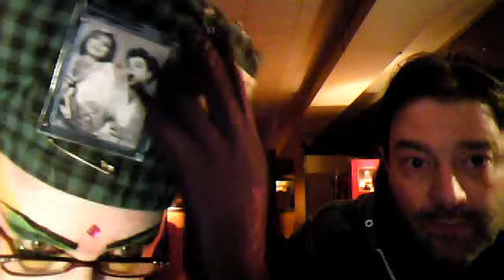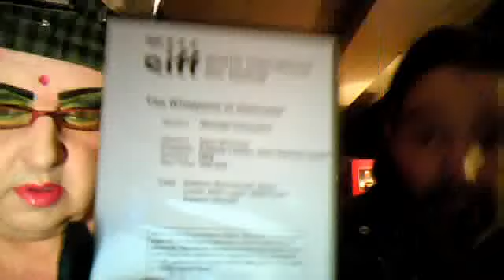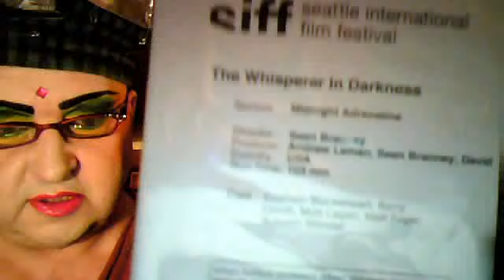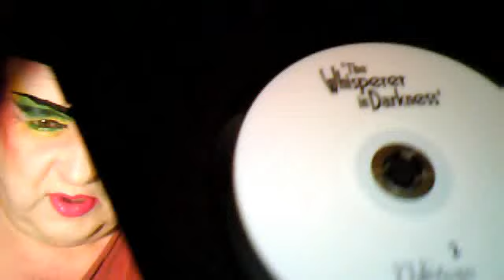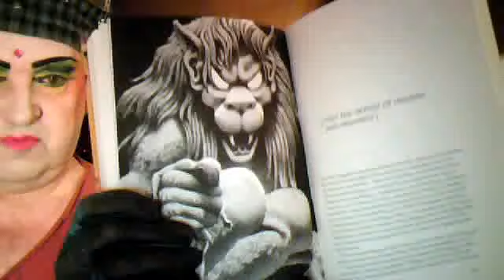MORE WITH ANDREW!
This video got cut off early as well!  A POX ON YOU, YOUTUBE!!!